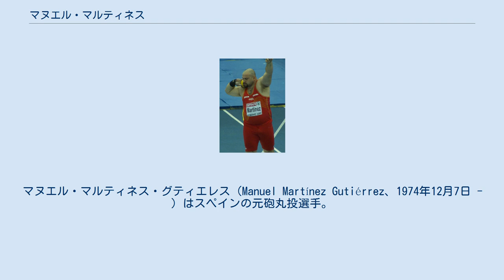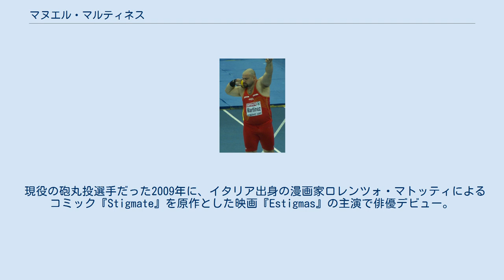マヌエル・マルティネス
スペイン・レオン出身の人物
マヌエル・マルティネス・グティエレス（Manuel Martínez Gutiérrez、1974年12月7日 - ）はスペインの元砲丸投選手。
2011年4月に引退。
現役時代から画家、彫刻家、ミュージシャン、詩人など芸術家として活動する一方、俳優として映画にも出演している。
本国スペインでは「マヌエル（Manuel）」の一般的な愛称である「マノーロ（Manolo）」を使って「マノーロ・マルティネス（Manolo Martínez）」と表記される他、「スーペルマノーロ（Supermanolo）」や「ゴリアテ（Goliath）」の愛称で呼ばれている。
 2004年のアテネオリンピックでは4位に終わるが、マルティネス引退後の2012年に行なわれた検体の再検査により、金メダリストのユーリー・ビロノグ（ウクライナ）がドーピング違反でメダルを剥奪されたために繰り上げで銅メダルを獲得した。
 1974年にスペイン北西部カスティーリャ・イ・レオン州レオン県の県都レオンに生まれる。
2011年4月に引退。
体重はピーク時の150kgから、2012年2月の時点で110kgにまで減っている。
 現役の砲丸投選手だった2009年に、イタリア出身の漫画家ロレンツォ・マトッティによるコミック『Stigmate』を原作とした映画『Estigmas』の主演で俳優デビュー。